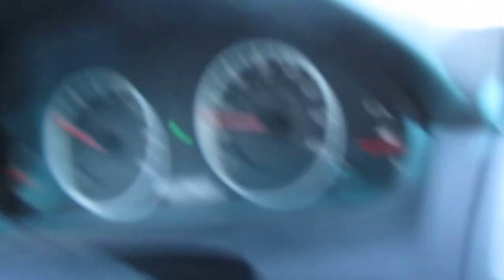Lets Continue To Grow! (Vlog #5)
You already know what's going on. Corvin Livin' here back with another vlog! Hope you all enjoy your weekend! I'll be back with another vlog Monday!

SC: sircorvinx